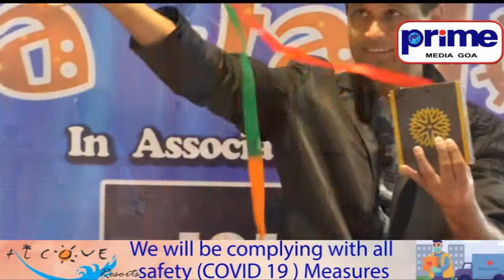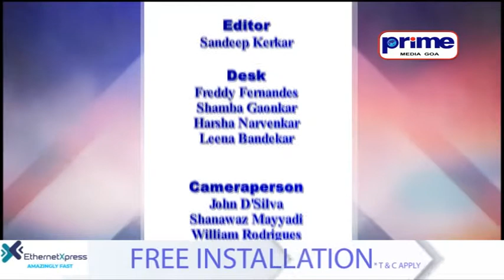PRIME ENGLISH NEWS 15TH OCTOBER 2020